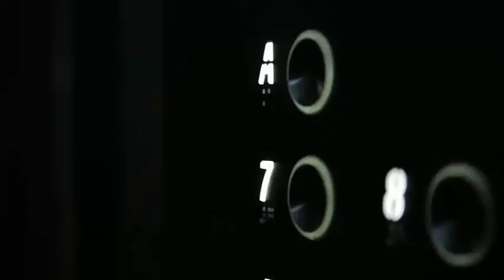Dj Frederik - La Folia ( Video Edit )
Montagem pra lá de especial deste clássico... bora curtir? Enjoy It and Have Fun! ;)